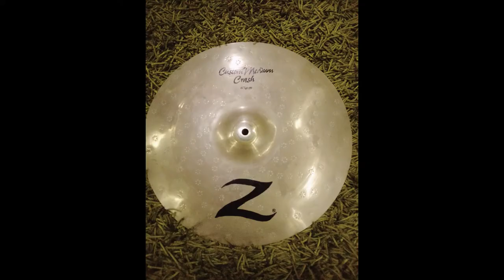Zildjian Z custom 16'' crash cymbal sound.